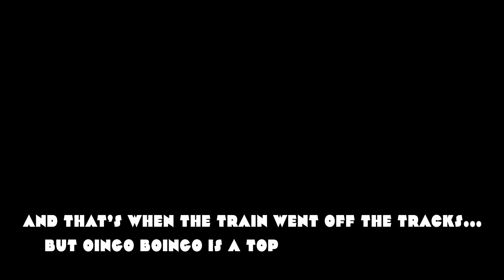Hip-Hop Head Reaction to the RADIOACTIVE CHICKEN HEADS - "Cluck You!" - Poultry Punk - SoCal 2013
Tac's reaction to the "Radioactive Chicken Heads" 2013 song "Cluck You!".

"Cluck You!" lyrics:

Cover your ears and cover your eyes
We're back and now we're giant size
They locked us up in the coop
But we escaped and now we're on the loose
Sgt. Psyclops' militia will enlist you
Don't blow your nose on Bird Brain's neural tissue
Punky Rooster's here to rock 'n' roll
El Pollo Diablo will possess your soul
Carrot Topp and Bone Head will ruin your day
We're the Chicken Heads and we got one thing to say...

'Cuz we've come back to terrorize
Cheri Tomato is getting ready
Pastafarian's got lasagna and spaghetti
Poultrygeist is here to haunt you more
And Puke Boy just barfed all over the floor
Frankenchicken is heading your way

Cluck You! Cluck You! Cluck You! Woh
Cluck You! Cluck You! Cluck You! Yeah